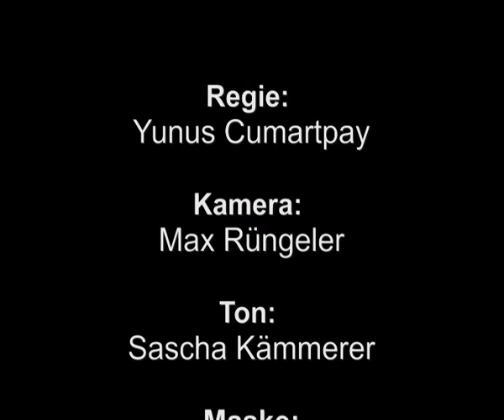Die Versuchung - Andreas Mayer ... Soundtrack, Filmmusik, Kurzfilm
Für viele bleibt die Filmmusik weitgehend unbemerkt, obwohl sie oft einen wesentlichen Anteil an der gesamten Filmwirkung hat. Die Musik ist an sich eine eigenständige Kunst die es aber vermag die Absichten eines Filmes zu verdeutlichen, zu verstärken oder sogar erst hervor zu bringen. Die wichtigste Voraussetzung für die Gesamtwirkung ist die künstlerische Zusammenarbeit zwischen Filmemacher und Komponisten.
Leider ist in der heutigen Zeit die Filmmusik austauschbar geworden. Oft werden nur noch fertige Loops und Soundschnipsel verarbeitet die auch in jedem anderen Film benutzt werden könnten.
Filmmusik braucht Kreativität !